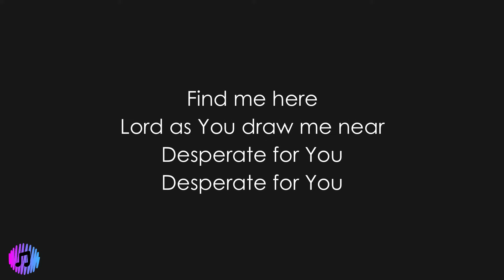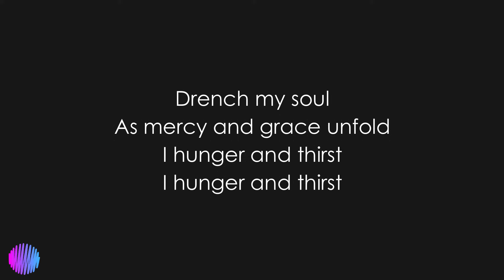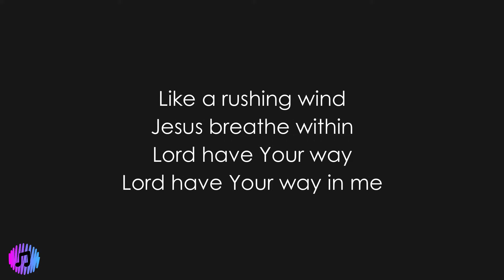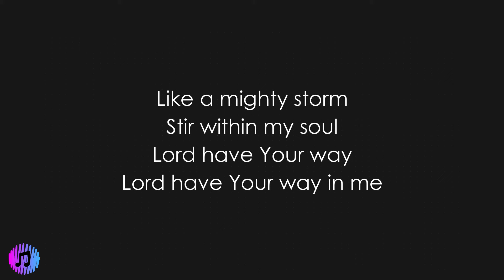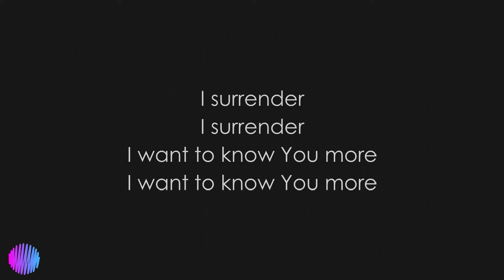I Surrender - Hillsong Worship | Piano Karaoke [Lower Key Eb]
Key: Eb
Tempo: 77 BMP, 6/8

Lyrics

Verse 1
Here I am
Down on my knees again
Surrendering all
Surrendering all

Lord as You draw me near
Desperate for You
Desperate for You

Chorus 1
I surrender

Verse 2
Drench my soul
As mercy and grace unfold
I hunger and thirst

Chorus 2
I surrender
I surrender
I want to know You more